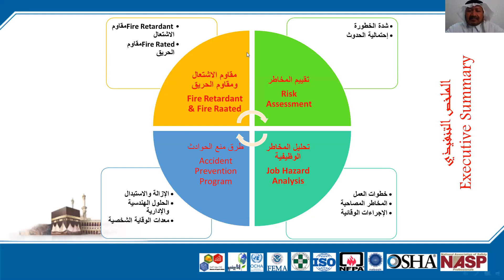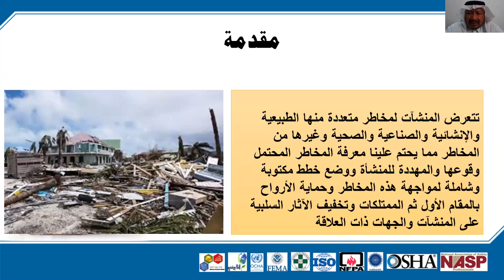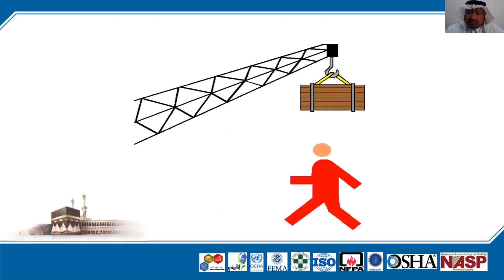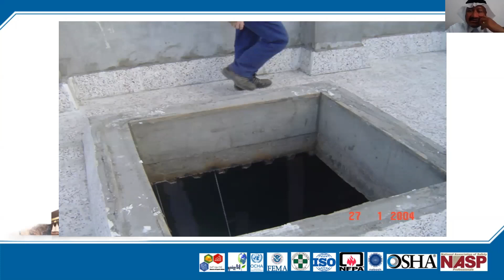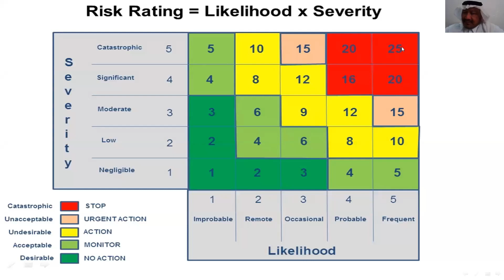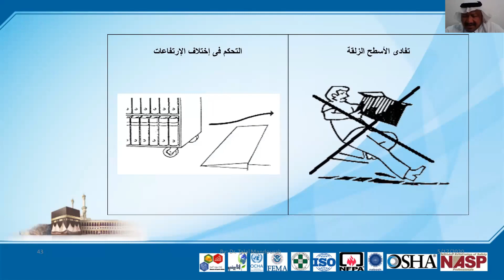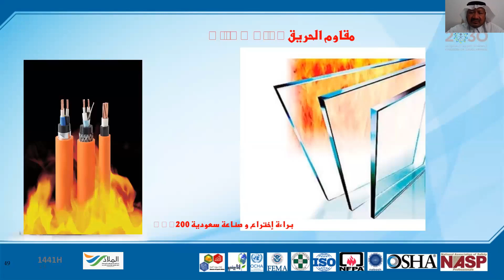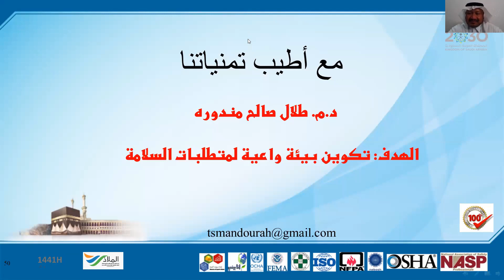د. طلال مندورة - تحليل المخاطر ومنع الحوادث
تحليل المخاطر ومنع الحوادث - مع الدكتور/ طلال مندورة
بديوانية الحي - مركز حي المسفلة - جمعية مراكز الأحياء بمكة المكرمة